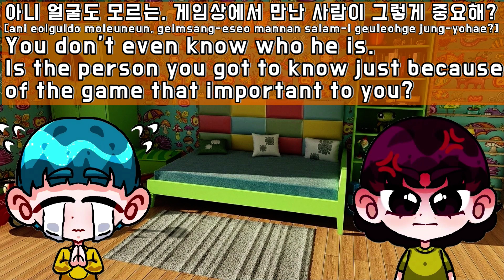Learning Korean with fun - EP3. Game-addicted son and ***?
This episode is about a son addicted to games.